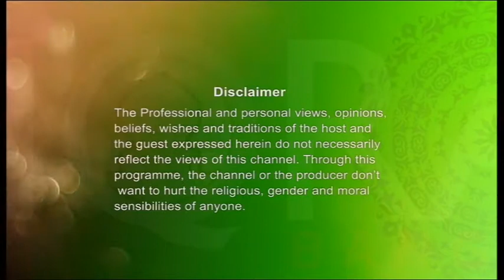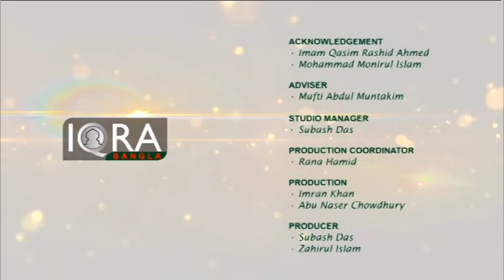Out Of Focus Season 02 Ep 19 (Aspiring for Intelligence P 1)